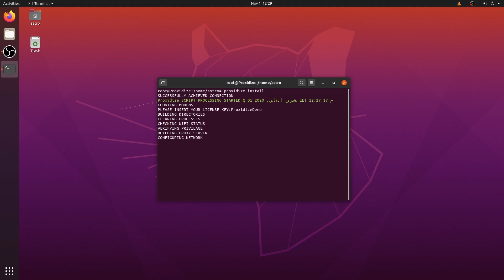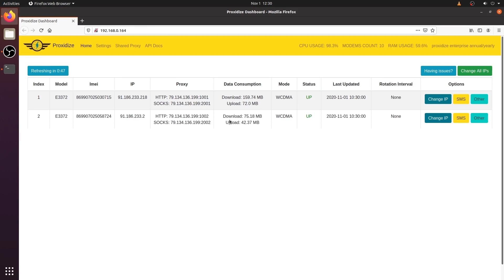Proxidize installation demo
Proxidize is a new solution for building and managing your own 4G mobile proxies.